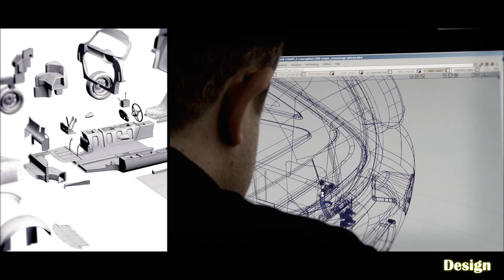film P550 vintech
Vintech P550,  design , 3D modelisation, engineering , buliding , finishing , painting